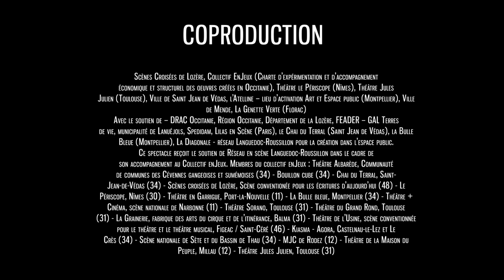Un pas au milieu des dragons -2-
Théâtre et ombres

Conception – Baptiste Etard et Claire Perraudeau
Mise en scène et scénographie – Baptiste Etard
Dramaturgie – Jean-Luc Vincent
Jeu – Sandrine Barciet, Raphaëlle Grélin, Claire Perraudeau, Laurélie Riffault.

Coproduction – Scènes Croisées de Lozère, Collectif En Jeux (Charte d’expérimentation et d’accompagnement économique et structurel des oeuvres créées en Occitanie), Théâtre le Périscope (Nîmes), Théâtre Jules Julien (Toulouse), Ville de Saint Jean de Védas, l’Atteline – lieu d’activation Art et Espace public  (Montpellier), Ville de Mende, La Genette Verte (Florac)
Avec le soutien de – DRAC Occitanie, Région Occitanie, Département de la Lozère, FEADER – GAL Terres de vie, municipalité de Lanuéjols, Spedidam, Lilas en Scène (Paris), le Chai du Terral (Saint Jean de Védas), la Bulle Bleue (Montpellier), La Diagonale - réseau Languedoc- Roussillon pour la création dans l’espace public.
Ce spectacle reçoit le soutien de Réseau en scène Languedoc-Roussillon dans le cadre de son accompagnement au Collectif en
Jeux.